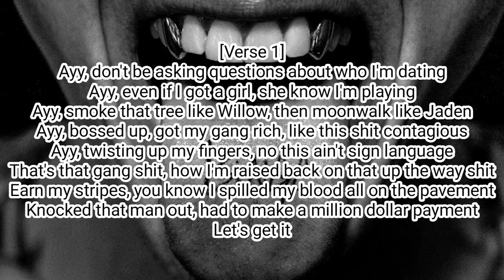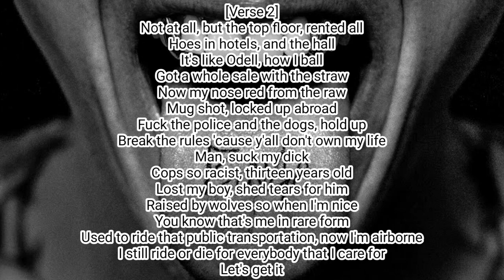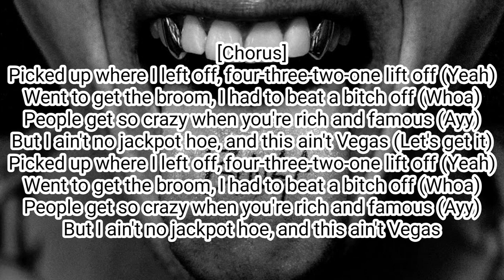Machine Gun Kelly - GET THE BROOM (Lyric Video)